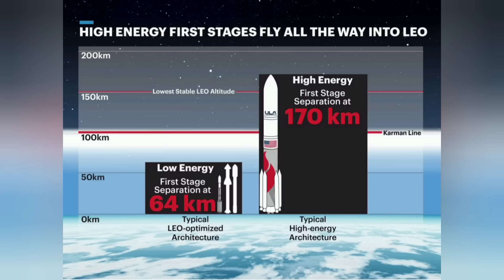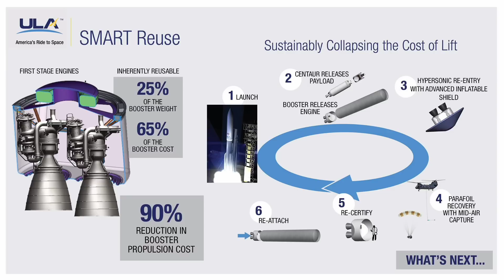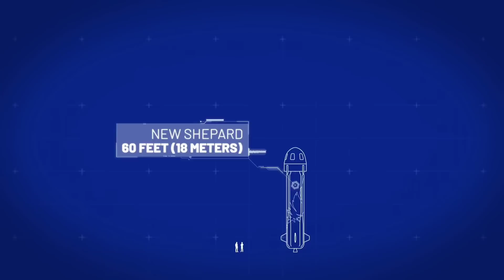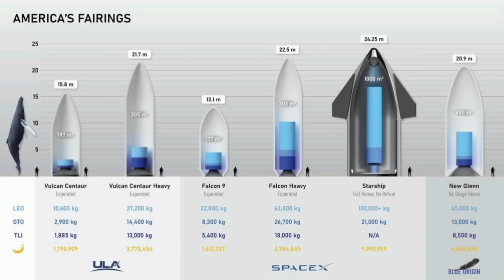Blue Origin wins again! But does Bezos deserve the same USSF contracts as SpaceX and ULA?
Blue Orgin has secured yet another multi billion dollar government contract!
But what have they done to deserve USSF missions? What is the USSF looking for anyway, and why?